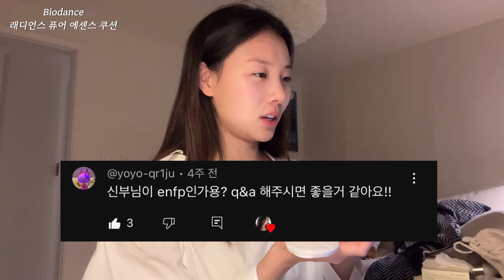GRWM💎 Q&A • 결혼식 댓글읽기 • 직각어깨관리? 웨딩준비? MBTI? (with 존예 신상 섀도우🌹)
*본 영상은 LAKA의 광고를 포함하고 있습니다.

제가 사용한 존예... LAKA 신상 아이섀도우는 바로 03. 프림로즈 입니다!
진짜 버릴 색상 하나도 없이 각 팔레트마다 모든 색이 다 데일리템이라..넘 강추하는 부분..🩷🩷
3월 27일에 신상 출시예정이라고 하니, 모두 장바구니에 쏙 담아놓기..!